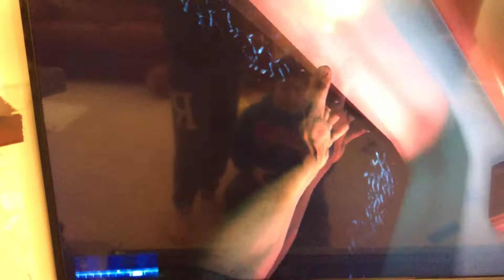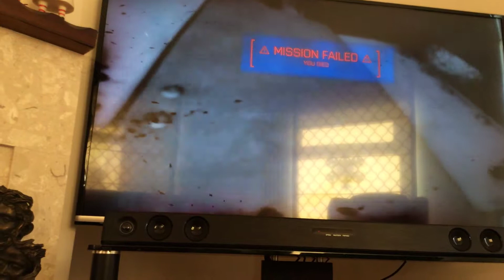Battlefield3 mission 1